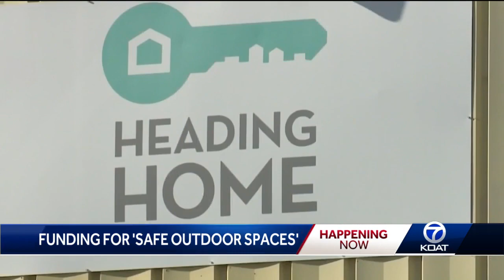Tensions flare as Albuquerque City Council debates funding for 'safe outdoor spaces'